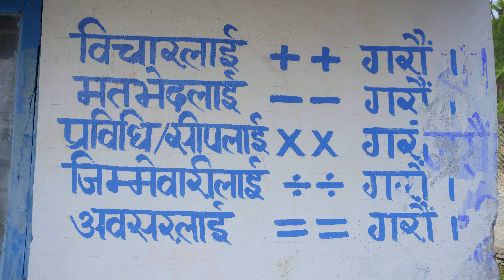Ghum Gham Diaries Ep 5 | Warchok | The Solti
Hello it's me Hemu Aka Solti. I'm an intermediate filmmaker/photographer. I love making videos on different categories. I am from the hills of Nepal, Yangjakot, Madi-3, Kaski.

My Set Up:
Sony Zve10
DJI Air 2S
BM 800
Crane 2S